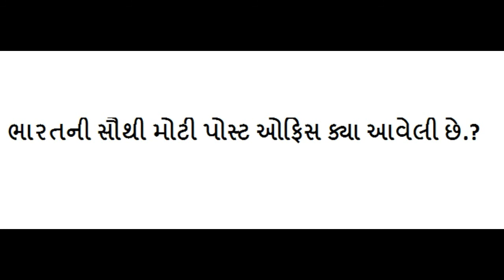Current Affairs in Gujarati September 2018 |Latest Monthly Current Affairs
Welcome to Current Affairs in Gujarati September 2018, Most IMP Current Affairs in Gujarati for GPSC, most imp current affairs in Gujarati language for exam preparation . In this video we learn all most imp current affairs questions in Gujarati September 2018. This video is very important for the preparation of Gujarat Government job like TET, Tat, Htat, Talati, GPSC, police constable etc exam current affairs Gujarati is useful. In this video lecture we Study current affairs in Gujarati. In this lecture we provide all most IMP MCQ questions of current affairs in Gujarati, current Affairs August 2018, current affairs in Gujarati August 2018, Current affairs in gujarati language,
latest current affairs in gujarati, vartaman pravaho. Knowledge Sathi present Gujarati current affairs covers all topics current affairs of sports, culture, Gk, Indian politics, Gujarat current affairs, world current affairs, India current affairs and Techonology innovations and all topics which is useful for TET-1, TET-2, TAT, HTAT, Talati, senior Clerk, GPSC pi exam material, BINSACHIVALAY, police job Gujarat, PSI, GSSSB etc Gujarat government job preparation. This is latest monthly September 2018 current affairs in Gujarati.